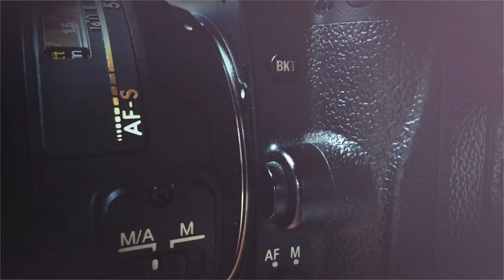Meagan Smith Intro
Here's Meagan, one of our 2018 senior models from Kirbyville High School.